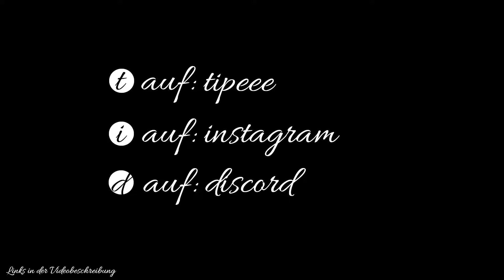LEGO Star Wars - Die Skywalker Saga #027 Der Sith "Darth Maul"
Mit LEGO® Star Wars™: Die Skywalker Saga gehört dir die Galaxis! Erlebe beeindruckende Momente und nie endende Action aus den neun Filmen der Skywalker Saga, komplett mit dem bekannten LEGO Humor.

Intro
Erstellt und komponiert by LEAFMAN